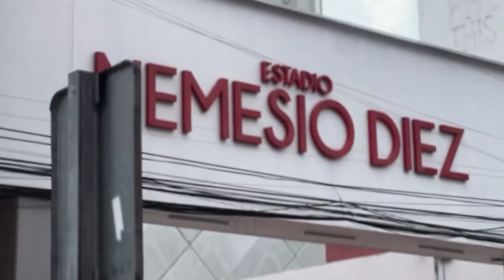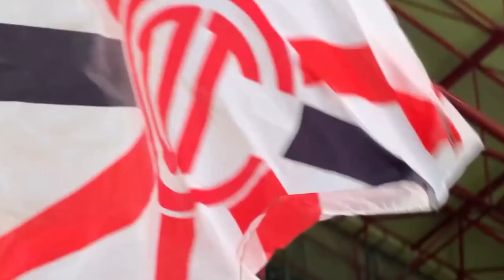✅🔥👺 ULTIMA HORA NACHO ADVIERTE ASCENSO DEL EQUIPO! ENOJADOS POR NO CONVOCAR A SUS JUGADORES Y MAS!